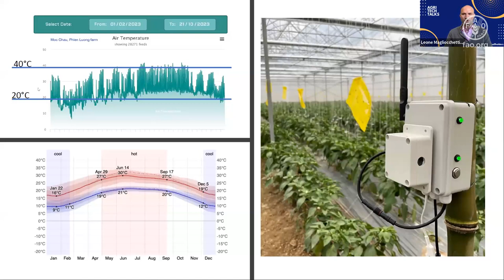AgriTech Talk: Digital for Smallholders: Leveraging IoT and Open Source to drive Smart decisions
In this AgriTech Talk, Leone Magliocchetti Lombi, Agricultural Officer with The Plant Production and Protection Division of FAO sheds light on the innovative Smart Farming project linked to our first pilot Digital Villages in Uzbekistan. He will disscuss how internet-of-things (IoT) and open-source can come together to provide small-scale farmers with low-cost yet high-quality smart sensors.

Hosted by Daniela Di Gianantonio, Digital Agriculture Team Leader, FAO Regional Office for Europe and Central Asia.

AgriTech Talks is an initiative of the FAO Office for Europe and Central Asia aimed at inspiring colleagues across the region to "think tech" when designing and implementing programmes and projects.